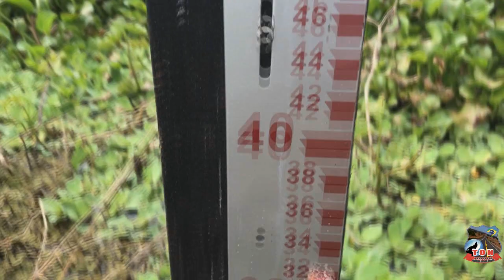#050801 AÇUDE BANABUIU (02 DE AGOSTO DE 2022)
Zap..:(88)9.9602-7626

APOIAR:
*** Banco do Brasil
AG 4144-0
C/c   17.326-6
Jose Ariston
 *** Mecardo Pago
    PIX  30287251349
      Jose Ariston
*** NuBank
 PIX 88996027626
José Ariston

Apoio:
* Baleia Veiculos
* Roberto Motos

Segue
F A C E B O O K